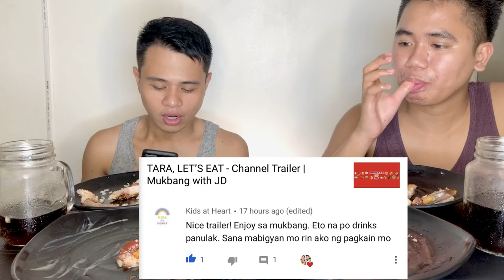LECHON LIEMPO BATTLE - BALIWAG VS CHOOKS TO-GO ( LIEMPO MUKBANG 2020 ) | Mukbang with JD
Hey Guys,

Maiba naman po tayo ng mukbang, we will going to make a video which brand is better?  Thinking of doing a series like this for 2020 since bagong taon napo. But of course, we will
still enjoy what we eat. Sobrang thankful padin kami sa lahat ng sumusuporta sa channel namin. Sana po maging blessing tayo sa bawat isa ngayon 2020.

For now, hope you enjoy this guys!!! Make youtube be a happy place for everyone. No hate ❤️❤️❤️.

To add more brightness of your week, you can see more of our videos especially our Vlogmas Series (Link below)